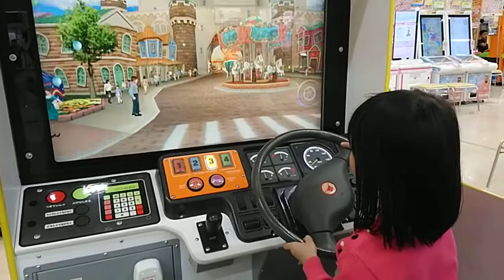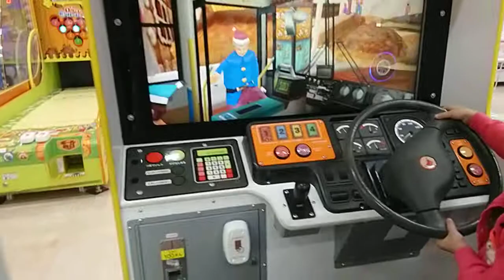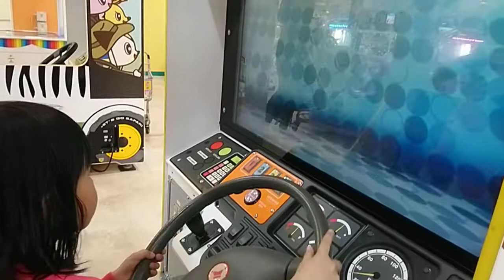Okinawa 2019 day2(5)